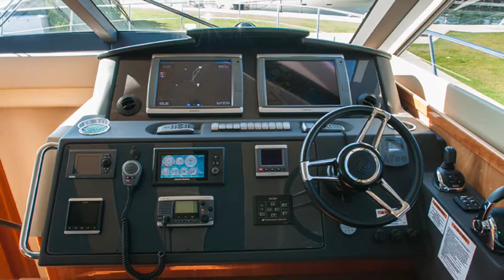Riviera 5800 Sport Yacht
•Make: Riviera

•Model: 5800 Sport Yacht

•Year: 2013
•Length: 58′

•Engine/Fuel Type: 3 engines/diesel

•Construction: Fiberglass

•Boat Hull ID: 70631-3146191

•Location: Waukegan, IL